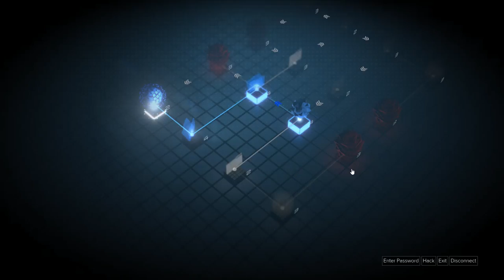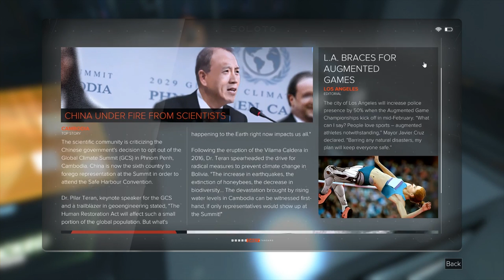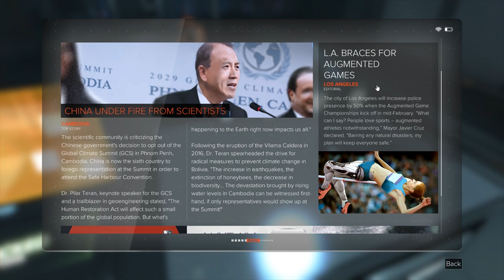Deus Ex: Mankind Divided (Ep. 56 – Apex Centre Pt. 2)